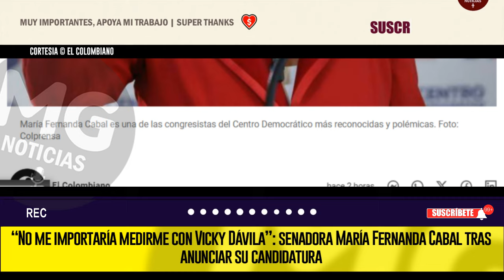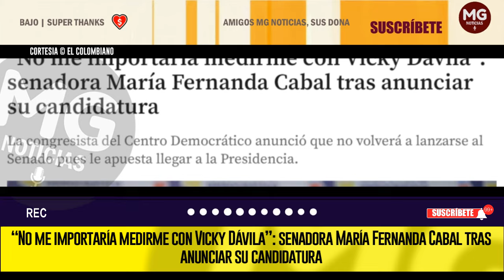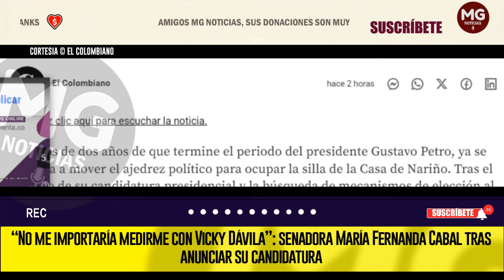NO ME IMPORTARÍA MEDIRME CON VICKY DÁVILA ⛔ MARÍA FERNANDA CABAL TRAS ANUNCIAR SU CANDIDATURA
“No me importaría medirme con Vicky Dávila”: senadora María Fernanda Cabal tras anunciar su candidatura
La congresista del Centro Democrático anunció que no volverá a lanzarse al Senado pues le apuesta llegar a la Presidencia.
EL COLOMBIANO